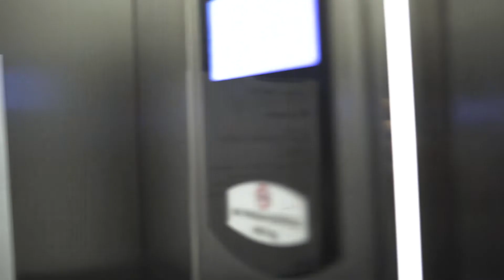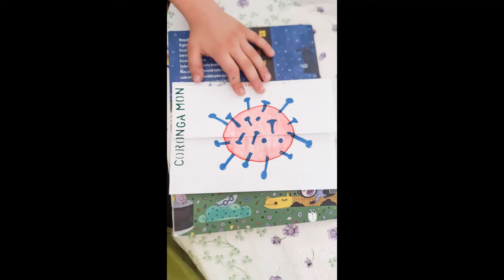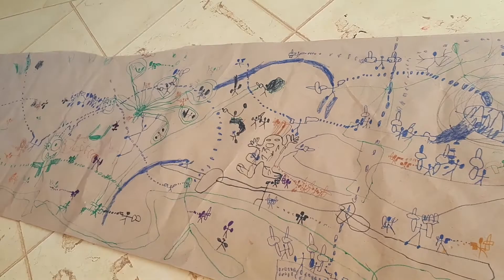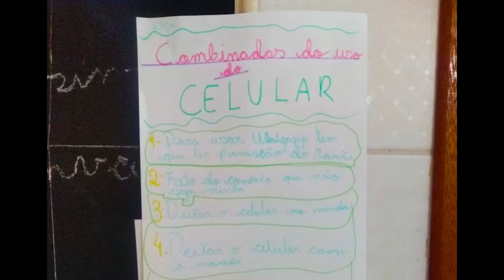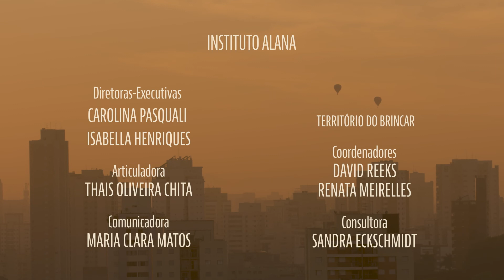Brincar em Casa (2021)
Crianças de diversos contextos e países nos apresentam como brincam em casa durante a pandemia do coronavírus, a partir de olhares e relatos de seus familiares. O filme apresenta um recorte sobre o que o brincar diz nestes tempos, e o que poderia dizer, para além de uma pandemia.
(Lançamento: Março 2021)